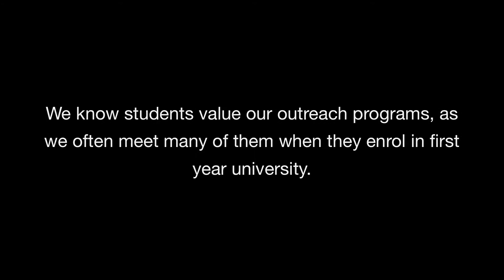ICT Outreach at The University of Queensland